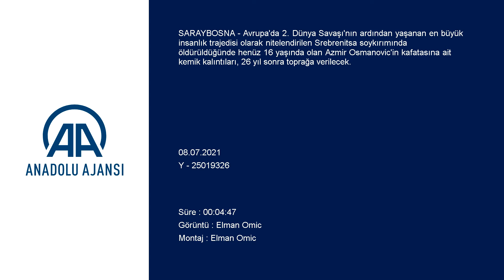Srebrenitsa'daki soykırımın 16 yaşındaki kurbanı 26 yıl sonra birkaç kemik kalıntısıyla d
Soykırımın 26. yılında düzenlenecek anma törenlerinde defnedilecek en genç kurban Azmir Osmanovic'in ağabeyi Azir Osmanovic: "Kemik kalıntılarına Ağustos 2018'de ulaşıldı. Kafatasına ait birkaç kemik kalıntısı. Bu kalıntıları, defnetmeye karar verdim zira cesedin geri kalanını bulacağımı düşünmüyorum. En azından başında dua okuyabileceğim bir mezarı olsun istedim"